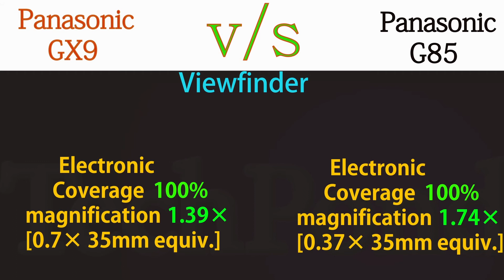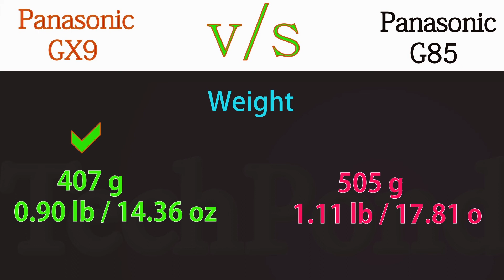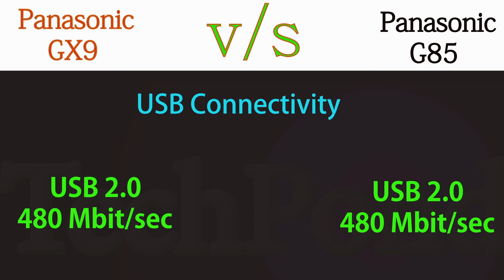Panasonic GX9 vs Panasonic G85 [ G80 ]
This is a quick overview and specs comparison between
 Panasonic GX9 vs Panasonic G85  Cameras !
PANASONIC Run & Gun Lens
PANASONIC Low light Lens
PANASONIC Ultra wide Lens
Panasonic Macro Lens
Panasonic Telephoto Lens